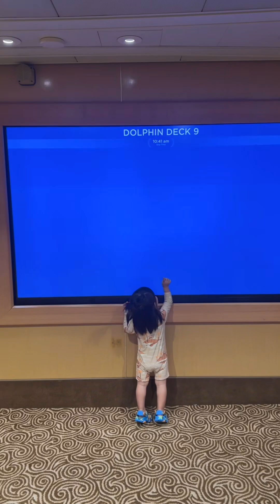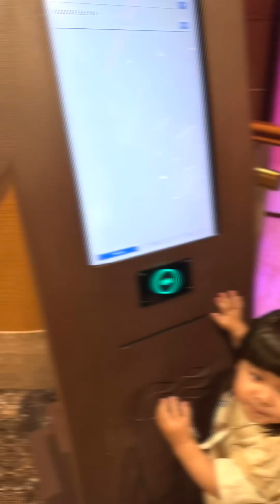Skyler第一次坐邮轮🛳️墨尔本-悉尼